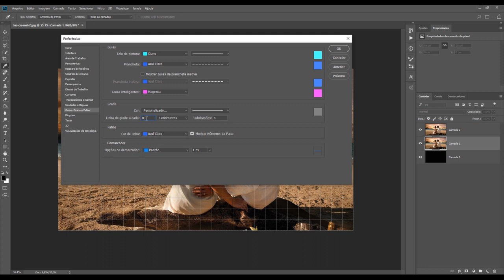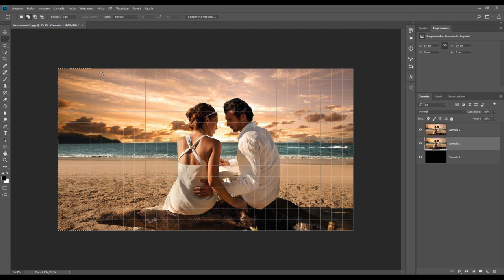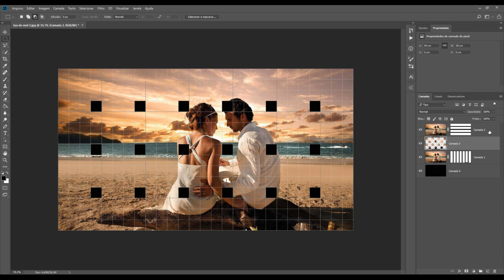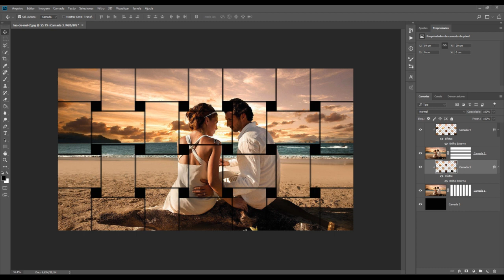COMO FAZER O EFEITO TRANÇADO (FOTO EFEITO ENTRELAÇADO) NO PHOTOSHOP